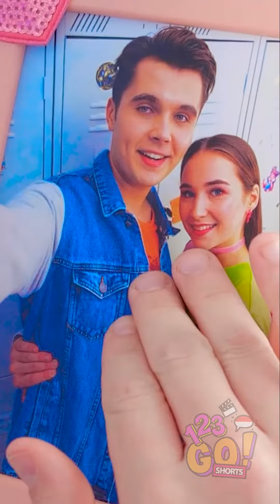MASALAH GOKIL BAGI COWOK DALAM BERPACARAN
Dan klik loncengnya 🔔 supaya kamu enggak ketinggalan video kami.